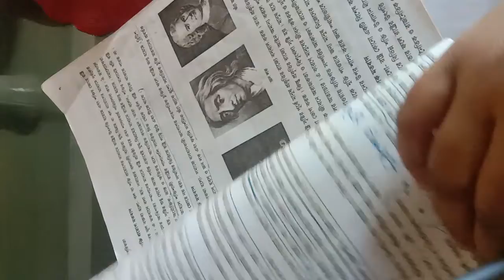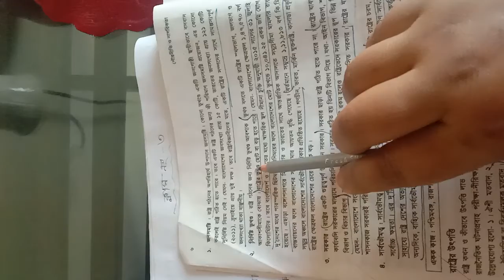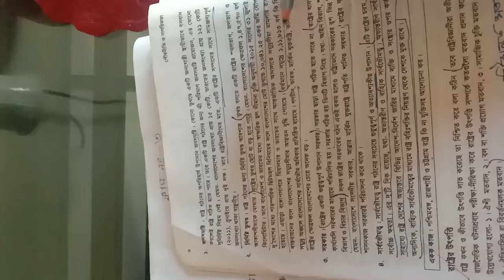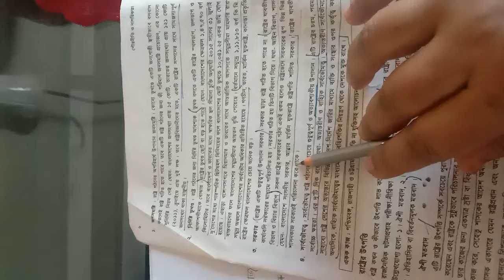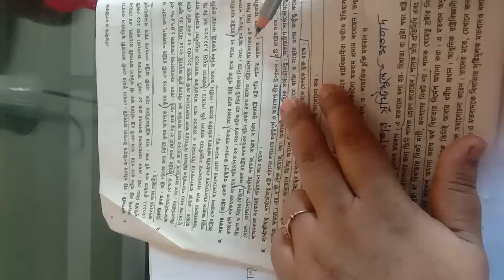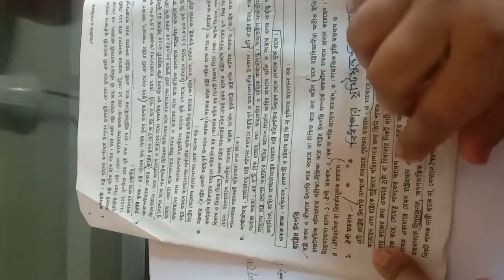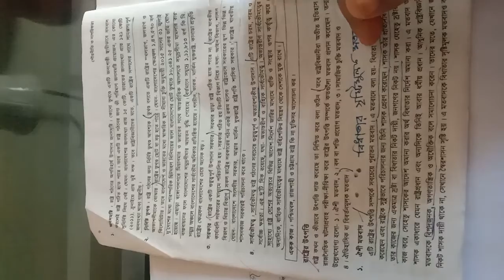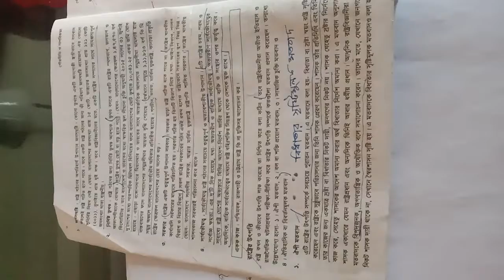(২০২১) নবম-দশম-পৌরনীতি (অধ্যায় ১, ক্লাস নং ৩), সাবিনা জামান ম্যাম